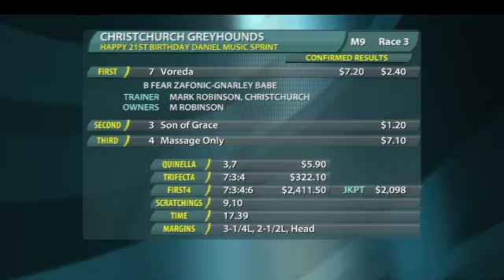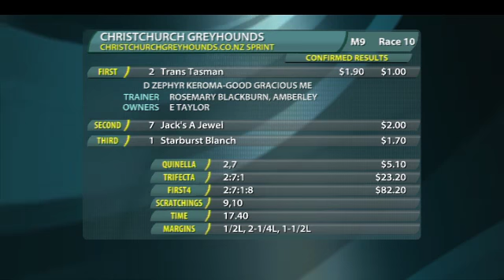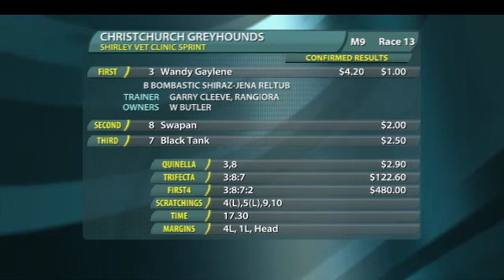Replay Christchurch GRC 31 May 2013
Racing Replay Christchurch GRC 31 May 2013 - footage courtesy of Trackside